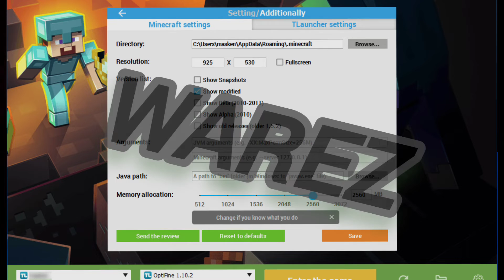Realná Pravda O TLauncher (SCAM-VIR-ZLODĚJINA)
🔴EXPERID🔴